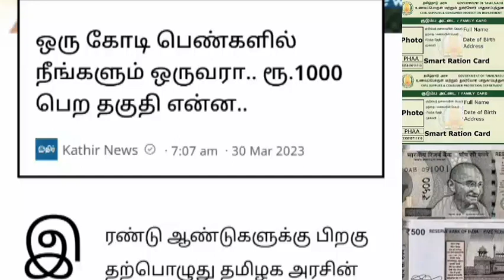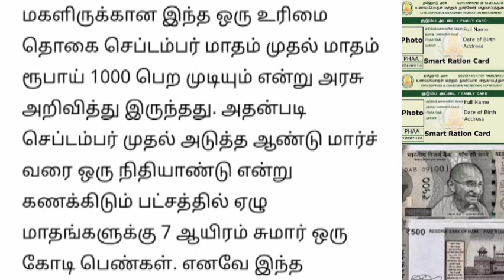குடும்பத் தலைவிகளுக்கு மாதம் ஆயிரம் ரூபாய் வெளியான முக்கியமான ஒரு தகவல்.. | Ration card latest news.